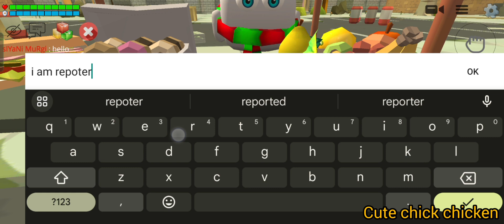reporter and sweet shop 🎤🍰|chicken gun